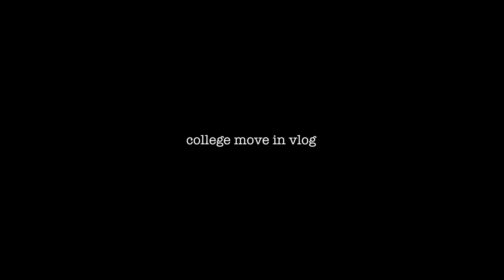college move-in day vlog @ fairfield university | angie dortenzio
I've been moved into college for two and a half months now...

thank you to my dad for filming the majority of these clips :)

and also hi Morgan, sorry this video is so late, I know you've been *patiently* waiting (sike)